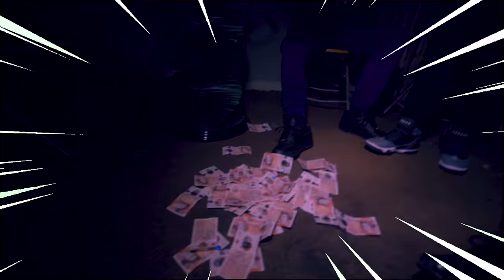#29 PM - Andy (Music Video)